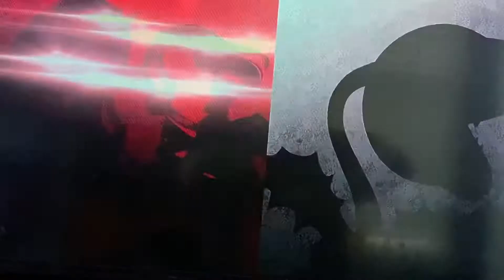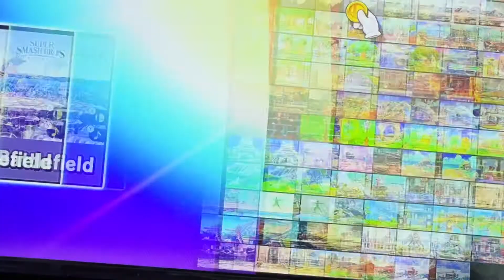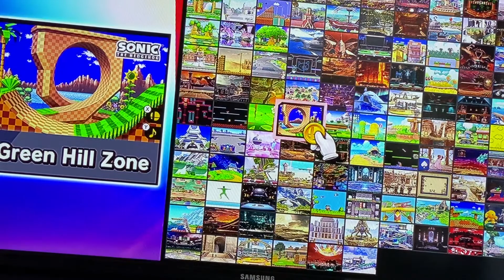Super smash Bros ultimate pyra and mythra DLC gameplay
Finally we got more DLC content for smash hehe I'm so excited for pyra and mythra I love these guys and even though I don't play xenoblade but I still like em